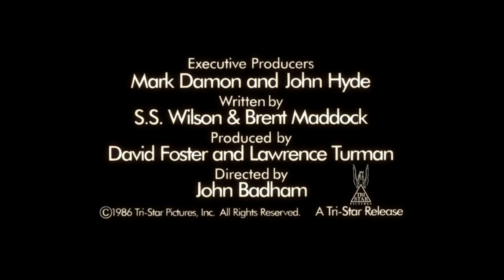SHORT CIRCUIT Trailer (1986)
Release Date: May 9, 1986 (USA)
Genre: Sci-fi/Comedy
Cast: Steve Guttenberg, Tim Blaney, Fisher Stevens, Ally Sheedy
Director: John Badham